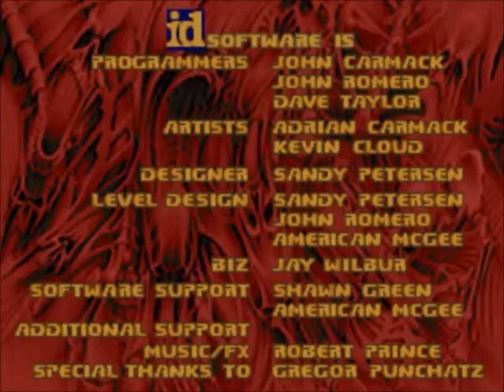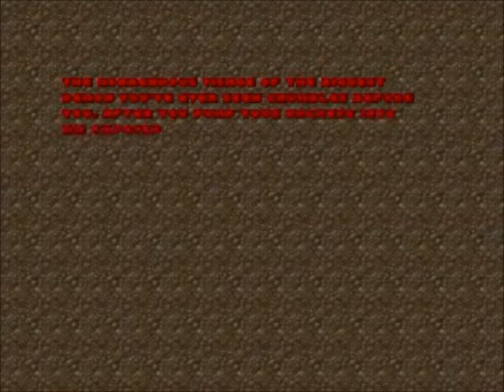Paul's Gaming - H2H Xmas - Best moments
A montage of the best moments from Piece of Pie Software's playthrough of the Doom 2 megawad "H2H Xmas", which he recorded as part of his Christmas specials in 2014.